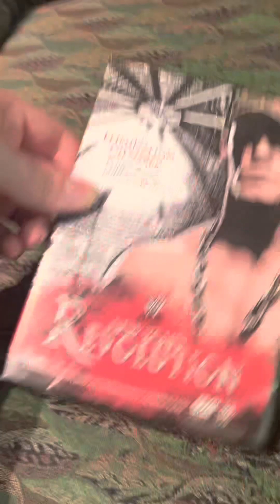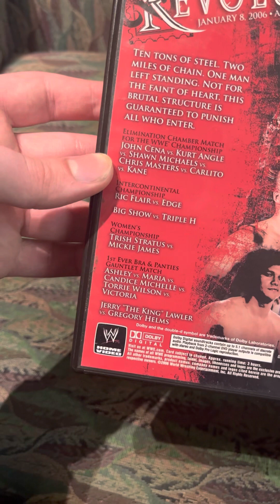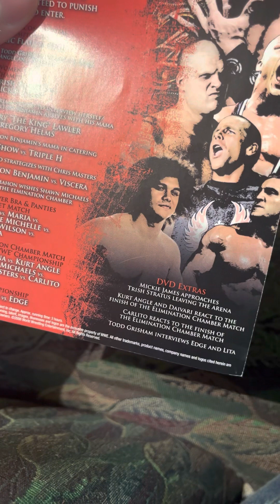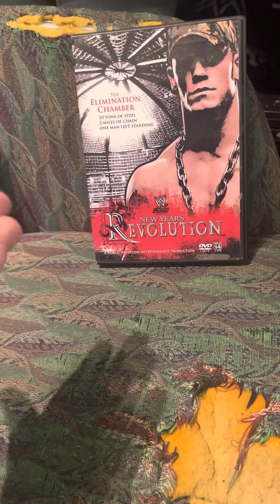Wwe New Year’s resolution 2006